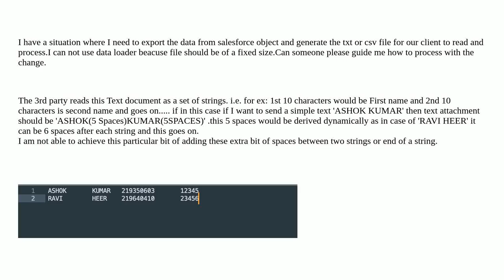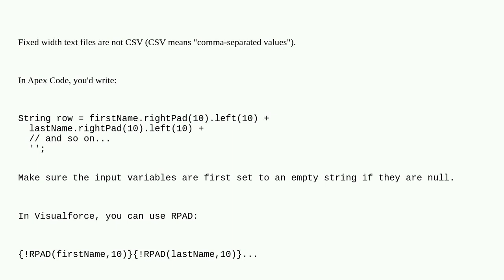Salesforce: How to insert predefined amount of blank spaces after a word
How to insert predefined amount of blank spaces after a word

A special thanks goes out to the awesome community

  visualforce data-export apex string